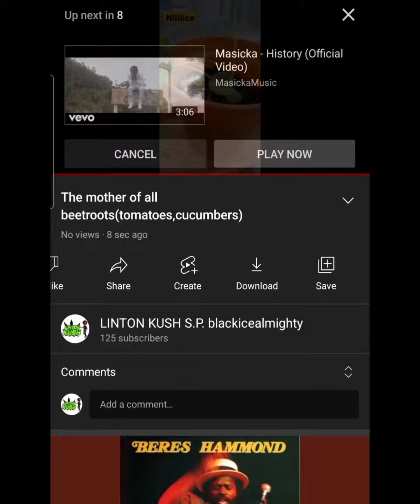L.K.D.O.F.P August update and cookings😋😂